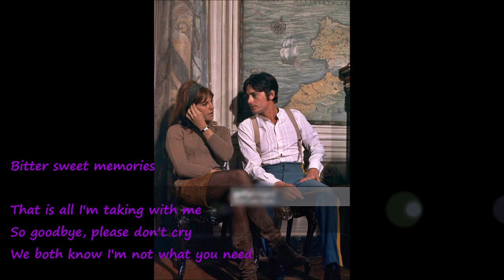Alan Delon - I will Always Love you (HAUSER and Señorita)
*Ooops,  Re-upload as last version was mistakenly not HD.

*A present to Alain's 86th birthday. Wishing him happiness and love...
These days I am a bit busy for my personal arrangement and hope I soon can be back to track for more clips.  Another bad news is my hard disk is broken again... seemed each portable hard disk only last for 1 year or so.  Anyways, I'll try hard to rebuild my collection again.

I like both versions of Dolly's and Whitney's.   The song is an extract of the song performed by Hauser, the celloist.  He is brilliant as always but the lady hugged in the arm is totally awful.    If representing passion, love  like this,  it's speechless.

"I Will Always Love You" is a song written and originally recorded in 1973 by American singer-songwriter Dolly Parton. Her country version of the track was released in 1974 as a single and was written as a farewell to her former business partner and mentor of seven years

Whitney Houston recorded her version of the song for the 1992 film The Bodyguard. Her single spent a then-record breaking 14 weeks at number one on the Billboard Hot 100 chart and is one of the best-selling singles of all time